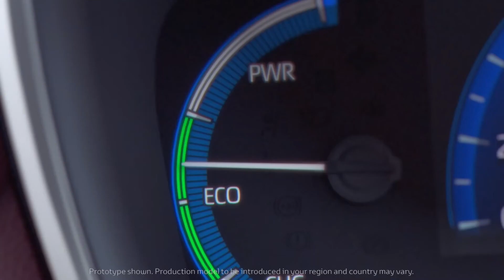TOYOTA LAUNCH COROLLA CROSS PREMIUM SUV IN INDIA 2023 | PRICE, LAUNCH DATE, REVIEW | UPCOMING CARS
The all-new Corolla Cross is family practical C-SUV that completes the modern Corolla range, giving Toyota an even stronger presence in the European C-segment and the market’s widest range of SUV models. Its introduction alongside the established Corolla hatchback, sedan and Touring Sports shows that there truly is “a Corolla for everyone.”

The 1.8-litre version* is exclusively front-wheel drive; the 2.0-litre offers the option of Toyota’s intelligent all-wheel drive (AWD-i) which has been upgraded with a more powerful (40 DIN hp and 84 Nm) rear electric motor to provide even more secure performance when cornering and pulling away on low-grip surfaces.

The Corolla Cross will appeal to young families who seek a practical and versatile vehicle that is easy to live with day-to-day. The exterior projects a robust Toyota SUV look while the interior is a light and open space. The boot is capacious and designed for easy access.

The model marks the first appearance of Toyota’s new 12.3-inch fully digital combimeter (standard on all versions) which the driver can personalise both for content and appearance. Similarly, there is also a new Toyota Smart Connect multimedia and infotainment system with faster response, a 12.3-inch touchscreen display, access to connected services and easy smartphone integration, provided as standard.

p.s content is used for information and entertainment purposes